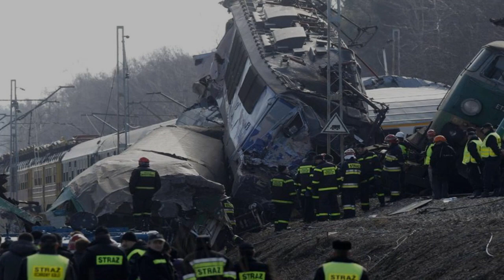TRAIN ACCIDENTS | coincidence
Train trip is not always safe.

1960s
4 January 1961 – Two passenger trains collided head-on near Umeshnagar, killing 35 and injuring 61.
8 March 1961 – A passenger train and freight train collided between Kalihar and Bihar, killing 11 and injuring 37.
20 October 1961 – The Ranchi Express derailed 200 km (120 mi) from Kolkata, killing 47 and injuring many others.
22 July 1962 – The Howrah bound Punjab Mail crashed into a goods train at Dumraon railway station, resulting in over 100 fatalities.
12 November 1962 – 25 passengers riding on the roof of a train were killed when they were struck by a bridge girder.
23 December 1964 – The Pamban–Dhanuskodi passenger train was washed away by the Rameswaram cyclone, killing over 126 passengers on board.
19 June 1965 – A freight train collided with a train carrying railway workers about 800 km (500 mi) from Mumbai, killing 15.
16 February 1966 – A Mail Express train in Assam was bombed by Naga separatists, killing 27.[39]
20 April 1966 – A train at the Lumding railway station was bombed by Naga separatists, killing 55 and wounding 127.
23 April 1966 – A train at the Diphu railway station was bombed by Naga separatists, killing 40 and wounding 60.
13 June 1966 – Two passenger trains collided near Matunga railway station, killing at least 57 people and injuring 100.
19 March 1968 – The Bangalore-bound Deccan Express from Poona and the Birur–Hubli passenger train collided at Yalvigi station on the Harihar-Hubli section of the Southern Railway, killing 53 and injuring 42.
4 February 1969 – Passengers riding on the top of a train were swept off by the girders of a bridge near Madras. 32 people were killed and 50 injured.
21 June 1969 – Six passenger cars of express crashed by left a tracks and roared into Magari River, killing 70 and injuring 130 in Muhammadabad.
14 July 1969 – A freight train crashed into a stationary passenger train at Jaipur, killing 85 and injuring 130.